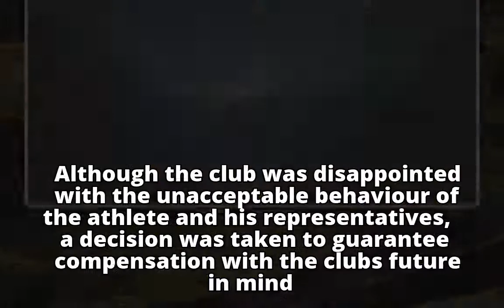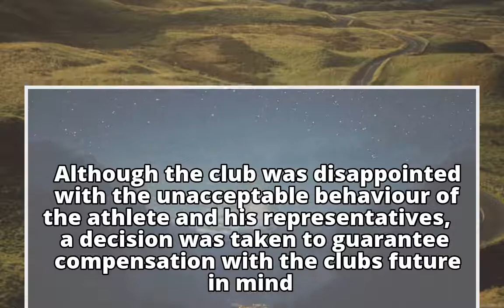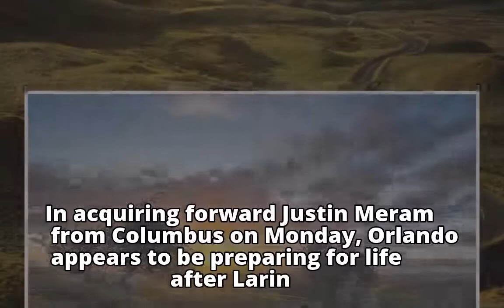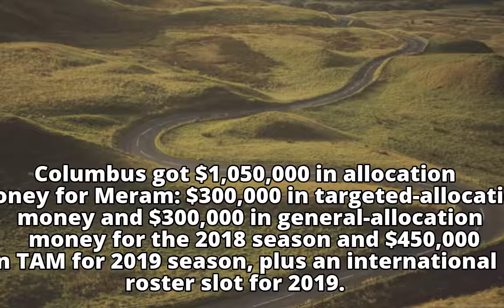Canadian striker Cyle Larin gets his wish, joins Turkish champion Besiktas